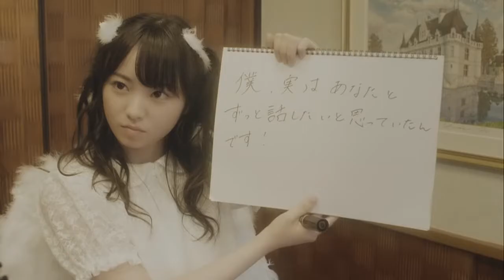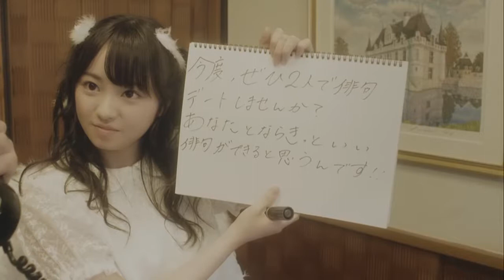Bonus PV Imaizumi Yui Single 3rd Futari Saison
(Type-B) Bonus Individual PVs
Ishimori Nijika
Imaizumi Yui
Ozeki Rika
Kobayashi Yui
Sato Shiori
Sugai Yuuka
Suzumoto Miyu
Harada Aoi